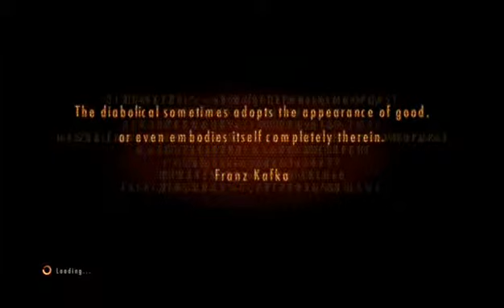Resident Evil Revelations 2 Episode 2 Barry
Walkthrought of Resident Evil Revelations 2 Episode 2 Barry part 1 -- Watch live